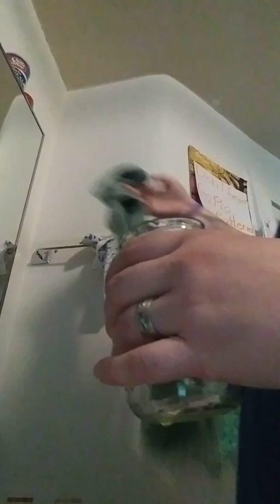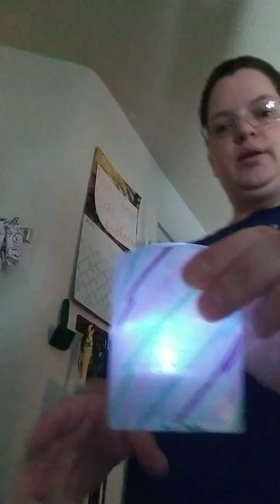THIS IS SO COOL!!!